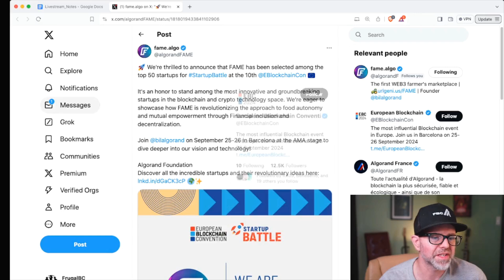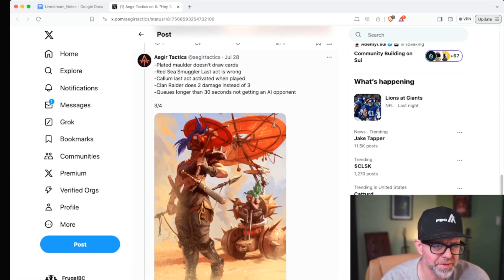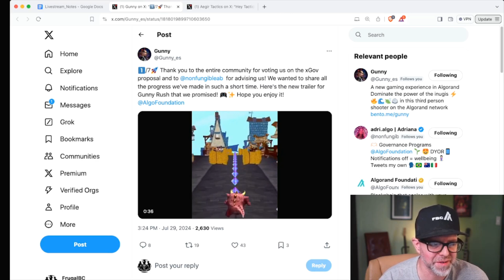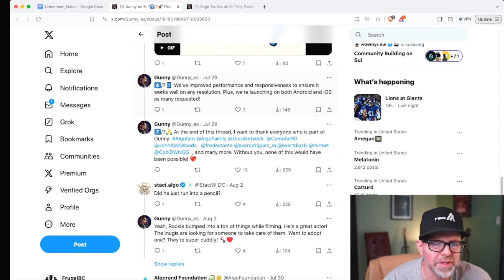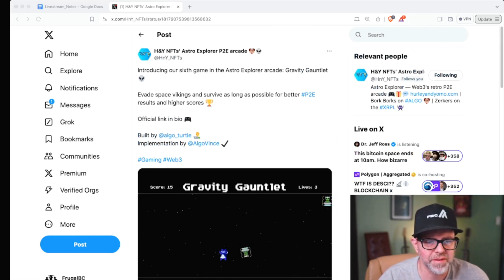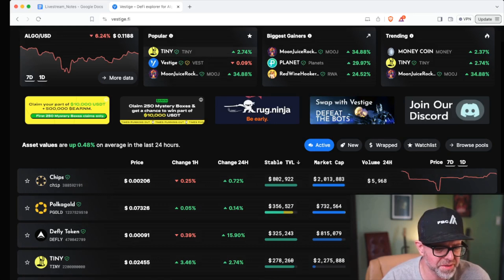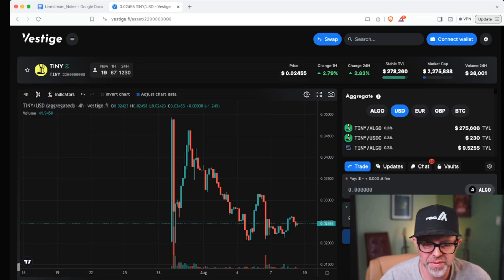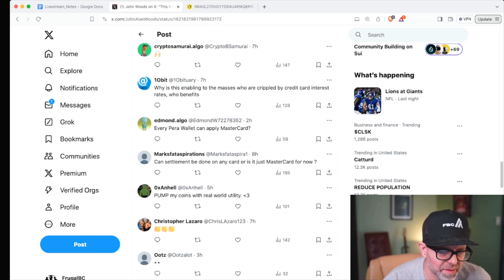This is how Algorand will revolutionize how payments work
And if you want a great platform for boring old index funds (which I recommend everyone have), check out Wealthfront and get more assets under management for free by signing up with my

ALSO - I write sci-fi  books:

My YouTube gear:

SHURE MV7 mic:

Sony A7mkII:

Sony 50mm f/1.8 lens:

Macbook pro (newest model, better than mine):